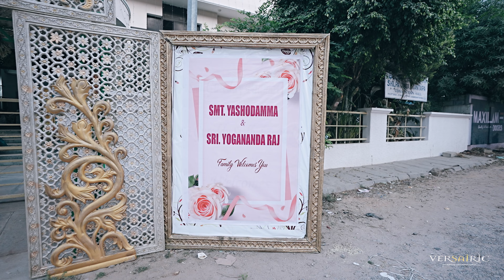Muhurtham cinematic video of Darshan & Padhmashree.